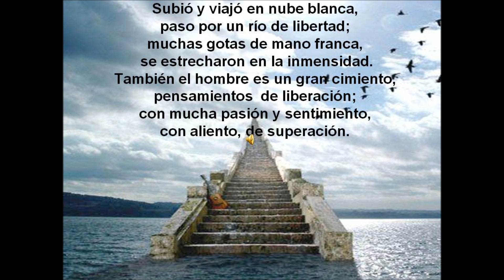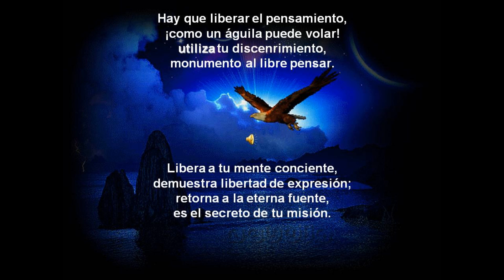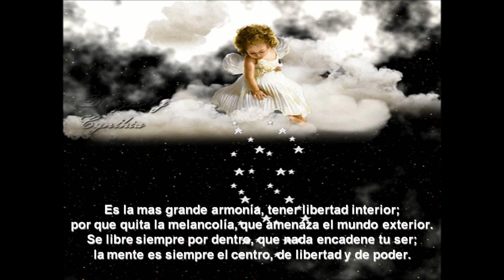clase de libertad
Felicidades por el día de la libertad de expresión.